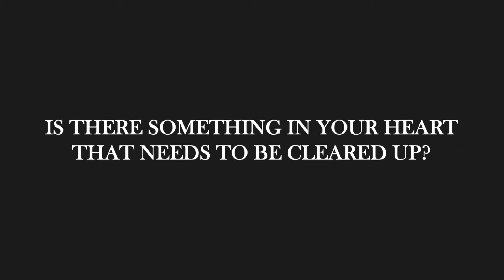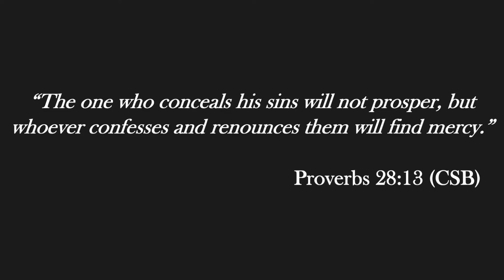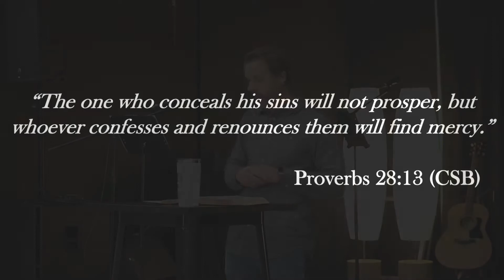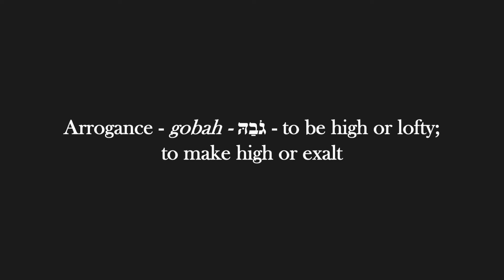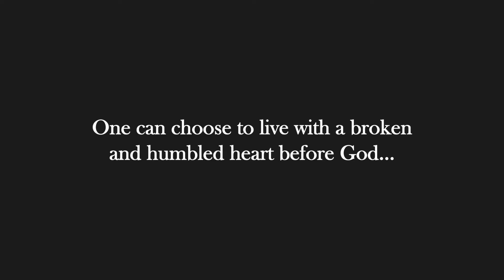"An Opportunity for Repentance"